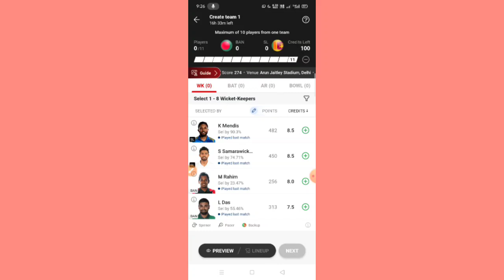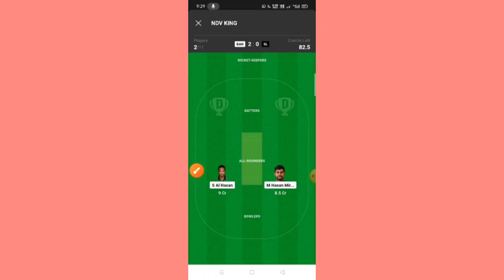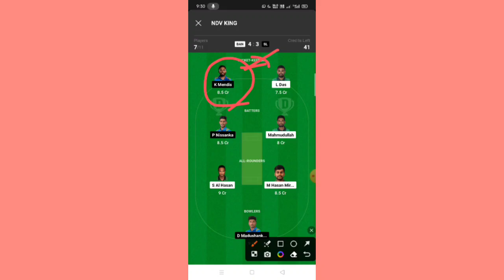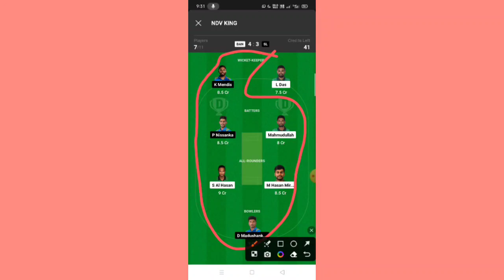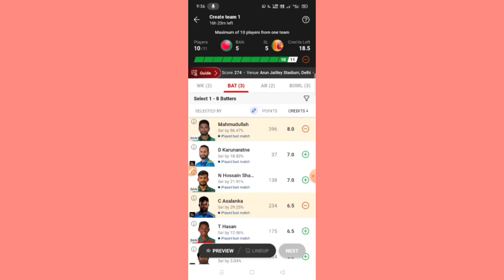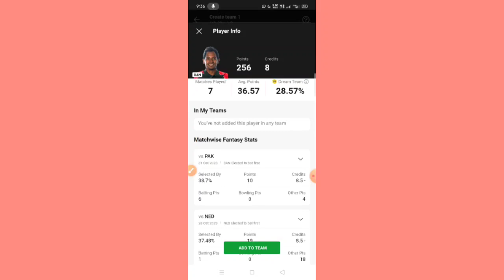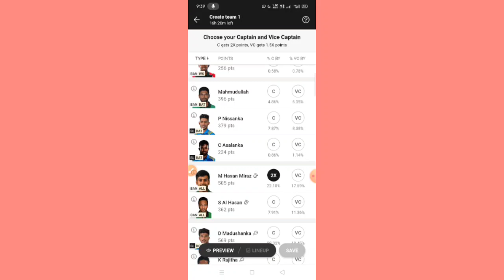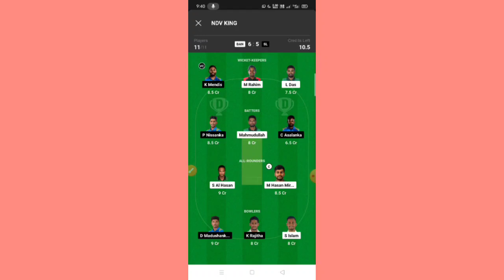BAN vs SL worldcup 38th match prediction tamil|bangalades vs srilanka dream11 team prediction tamil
world cup match prediction tamil